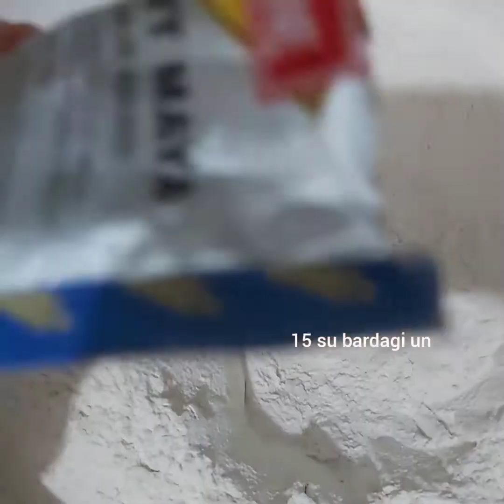PEYNİRLİ BÖREK TARİFİ 🔊SACDA BÖREK NASIL YAPİLİR 🙊EN KOLAY BÖREK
MALZEMELER
2 KG un
1.5 yemek kasigi tuz
1 paket kuru maya
yeteri kadar ilik su

Ic malzemesi
250 gr lor peyniri
4 adet patates rendesi
yarim demet maydonoz
2 adet soğan
4 yemek kasigi zeytinyagi
pulbiber. tuz.
1 tatli kasigi biber salcasi